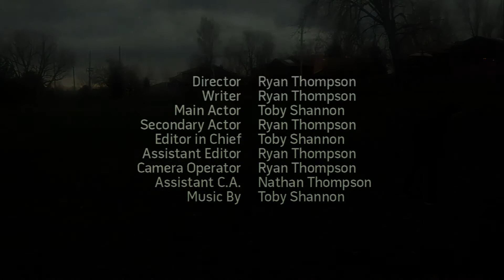Osiris - Pulsate (Official Video)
We made a music video for it.